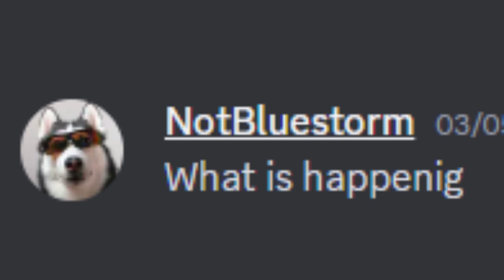what did i cause